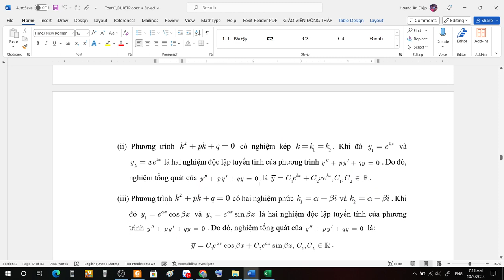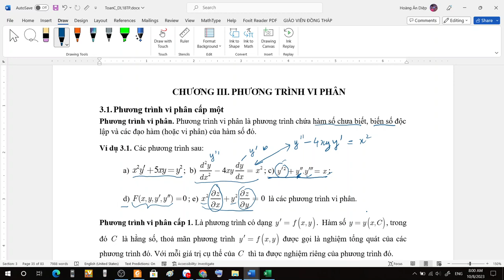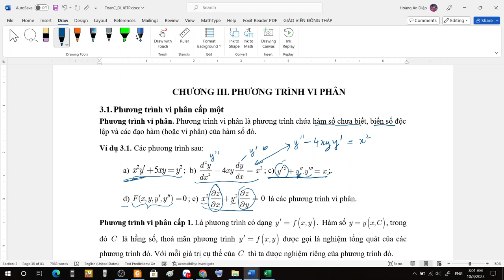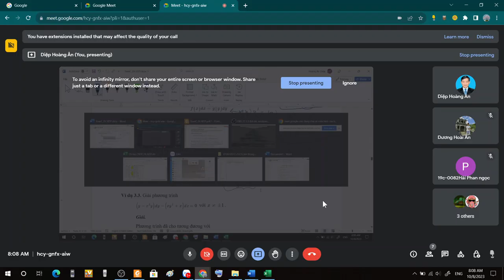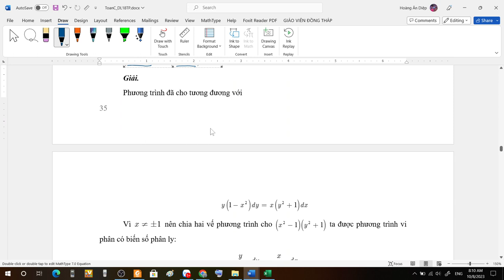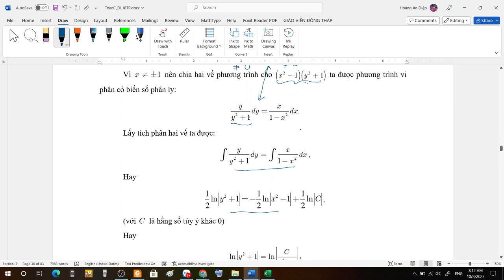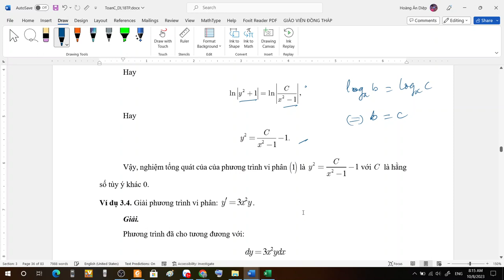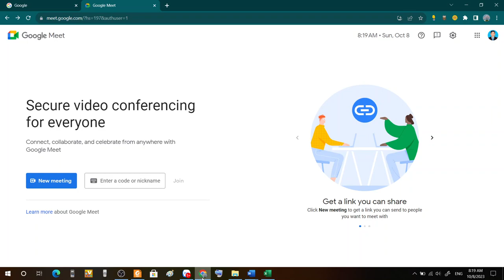Toán C- Phương trình vi phân 1